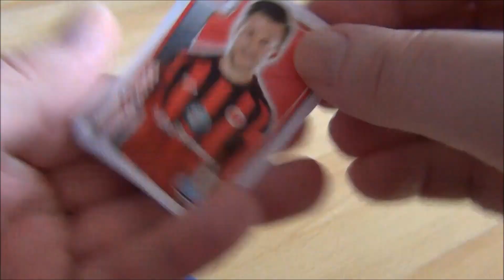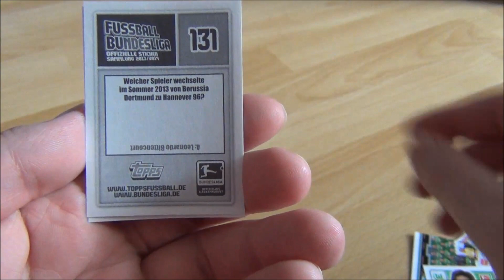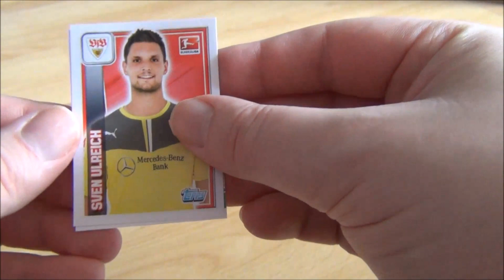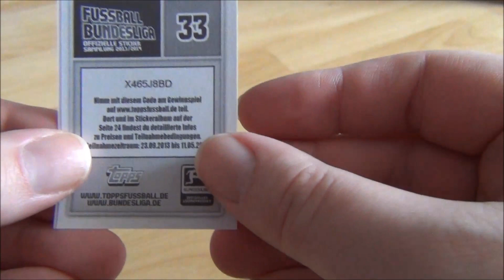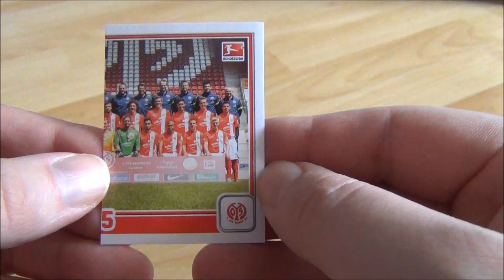Topps Bundesliga Sticker 2013 / 2014 Opening #002 13 / 14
Bei Penny sind die Sticker aktuell zu bekommen.